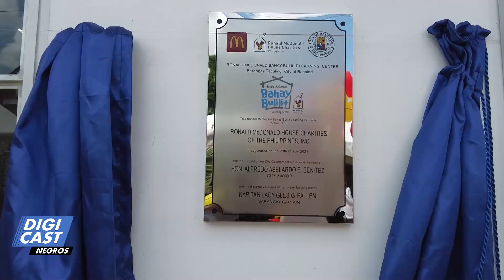Bahay Bulilit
Pinaka una nga Ronald McDonald Bahay Bulilit ginbuksan sa Bacolod